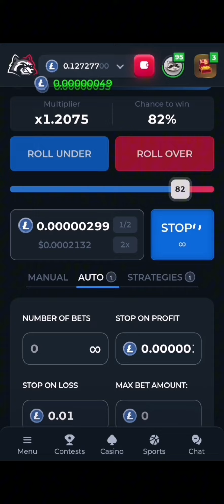Dice new strategy earn free BFG TOKEN